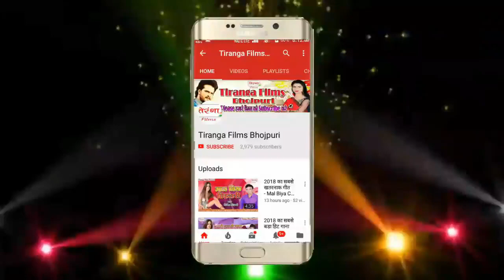एगो चुम्मा ला मरले बा चार बेलना पर आया दुर्गा पूजा का एक और जबरदस्त सॉन्ग - Bhut Jharela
एगो चुम्मा ला मरले बा चार बेलना पर आया दुर्गा पूजा का एक और जबरदस्त  सॉन्ग - Bhut Jharela Marale Ba Char Belana  II Chandan Dehati II Hit Durga Pooja Song 2019 II

Song -- A Sipai Ji Rauwe Bhejai Jhelana
Album -- Bhut Jharela Marale Ba Char Belana
Singer -- Chandan Dehati
Writer -- Krishna Kushwaha